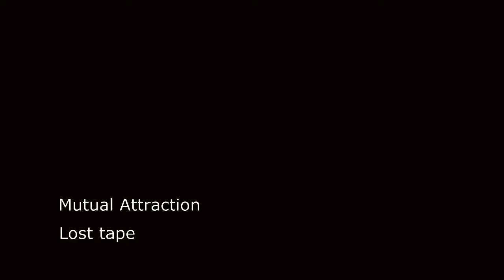Mutual Attraction - Lost tape